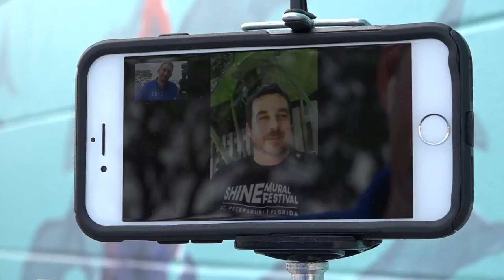Teacher vows to finish mural his students started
Brian McAllister never expected to be taking on a challenge this large on his own.

“It’s kind of quiet. I’m missing my team though,” said the Gibbs High School art teacher.

McAllister has been without classes to teach in person for a few weeks now that COVID-19 coronavirus concerns have shut down schools. He oversees the Gibbs Mural Club. The students have already completed two projects in 2019.

The third became more work than expected.